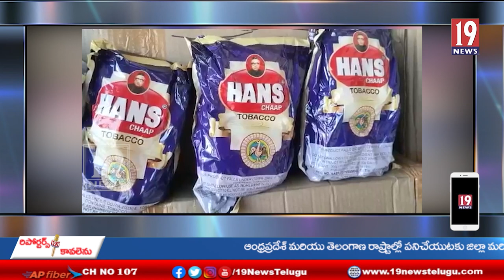వరదయ్య పాలెం భారీస్థాయిలో హాన్స్ గుట్కాస్వాధీనం -*చిత్తూరు జిల్లా